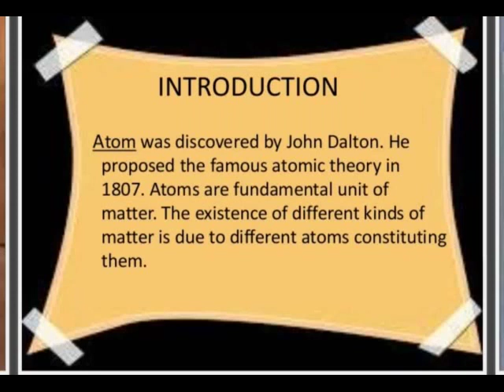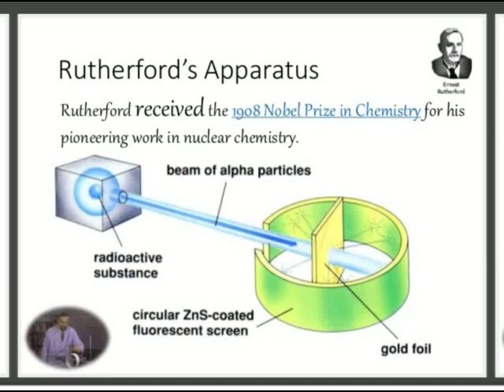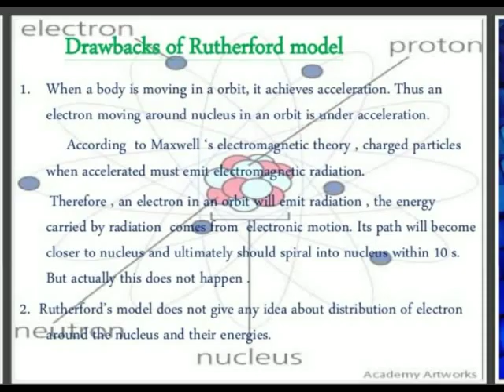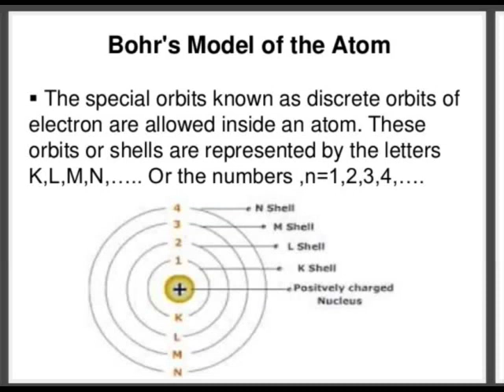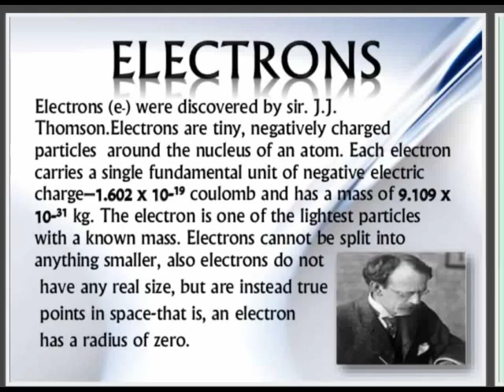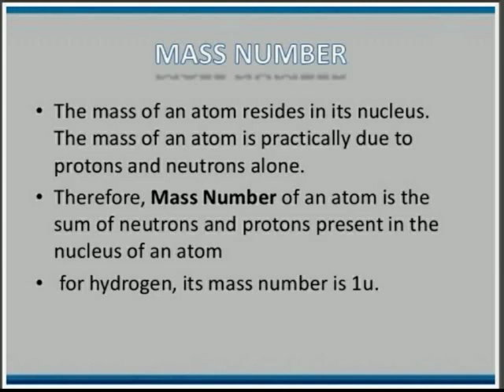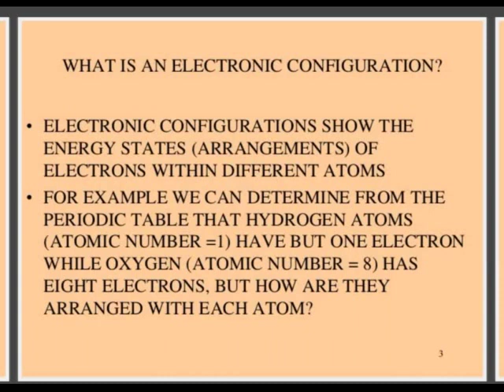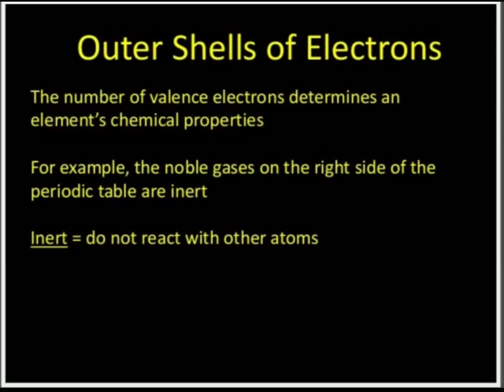Structure of an Atom/M.Nithya Devi/Mentor Dr.T.Kanakaraj/VOC College of Education, Thoothukudi